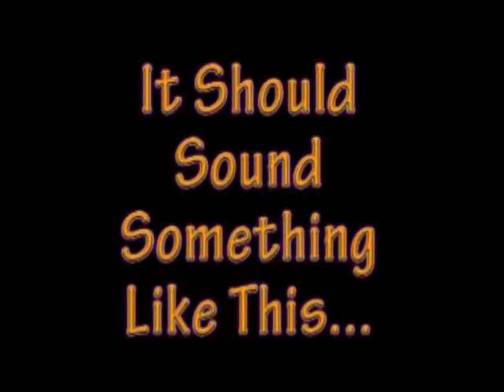2010 April 16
Old video taken during practice session (very raw)...